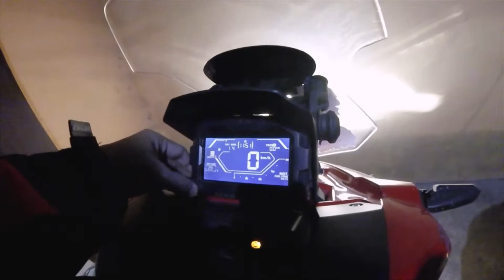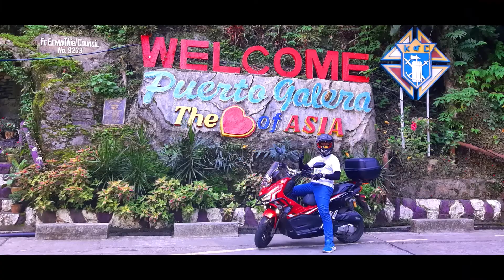Honda ADV CY1 goes Baler Rides with HACP Family! Part-1 VLOG-E308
Part-1 Our Amazing ADV Riders HACP Baler Rides! With CY1 our Honda ADV 150!